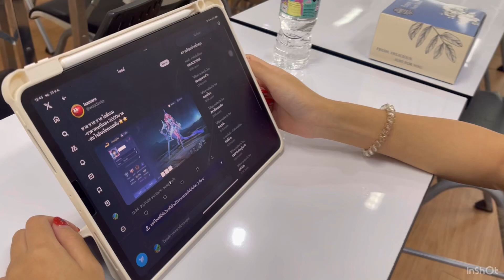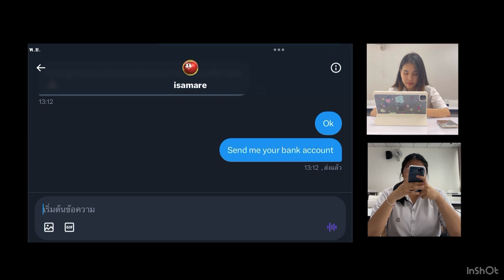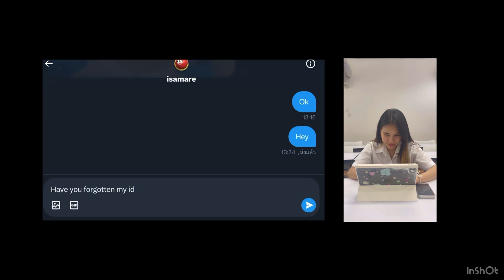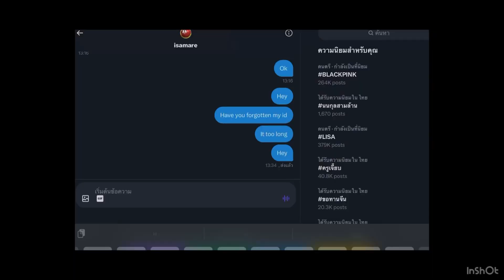swu 193 | role play scamming 👮🏻‍♂️🥷🏻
group 5
Nuttaya (Bambam) 054
Thanrada (Gade ) 063
Nongnaphat ( Nuey ) 068